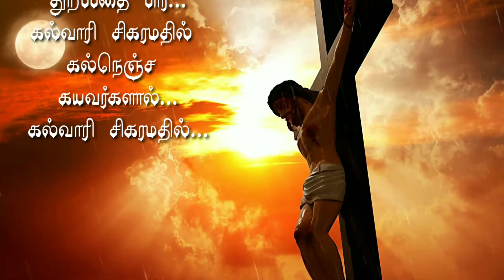Lent Christian Whatsapp Songs@kovalamofficial